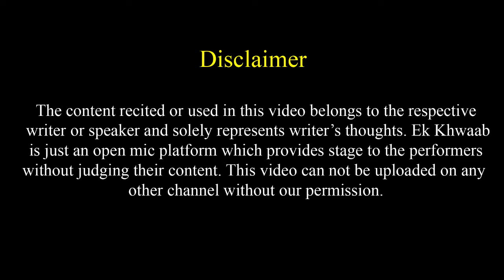Maa Tera Karz Nhi Chuka Paaunga | Pushpendra Singh Poetry | Ek Khwaab Poetry | Maa Shayari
Title: The End
Type of music: Chillstep
Mood: Sad / Emotional